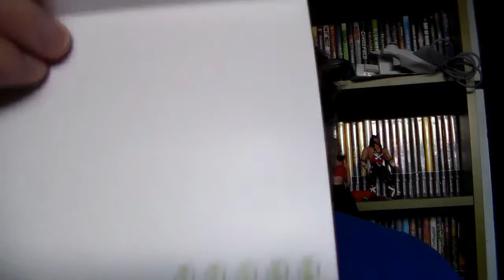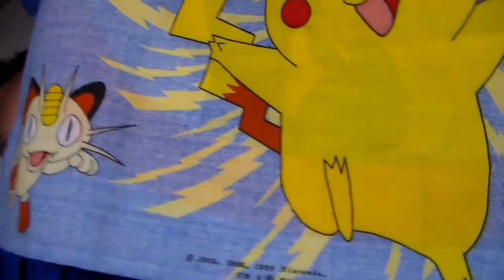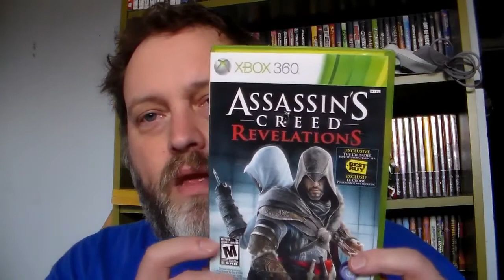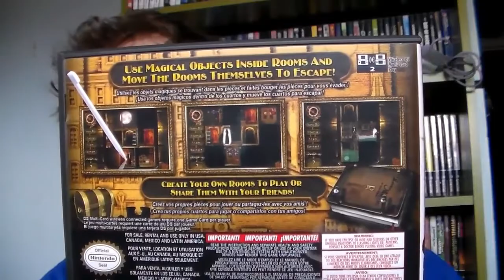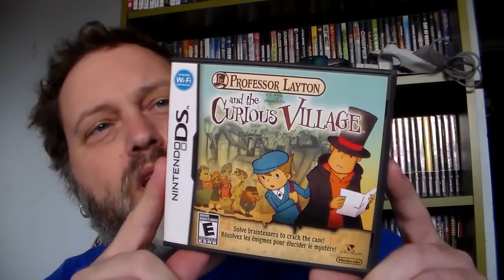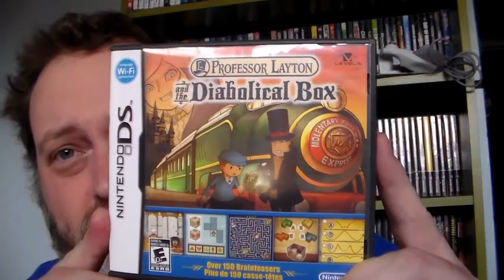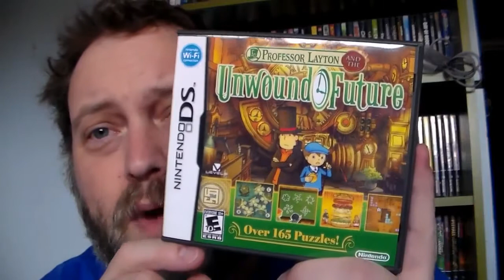Puzzling Pickups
More games grabbed using secret insider information. It's DS Mayhem at Grub Towers!